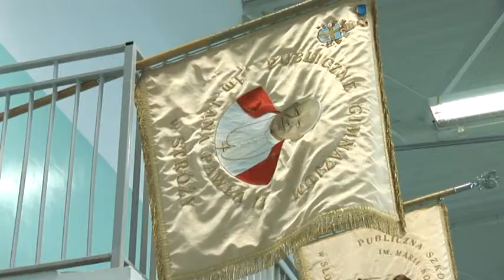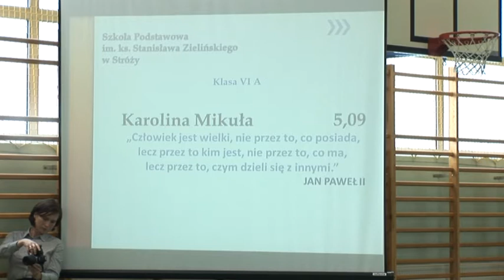Gminne zakończenie roku szkolnego 2013/2014